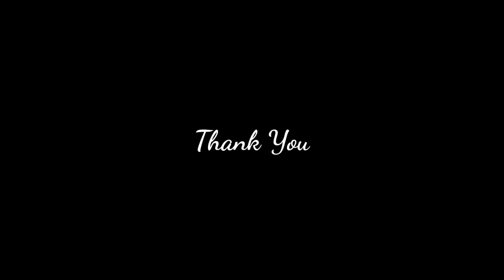1&1/2 Yrs old Boy Playing # Silkworm & Eel Fish # Meghalaya.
1&1/2 Yrs old Boy Playing # Silkworm & Eel Fish # Meghalaya.